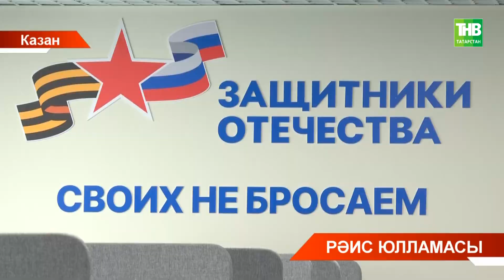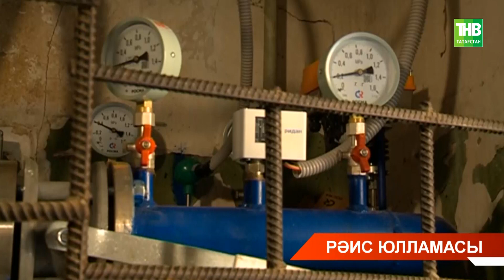Республика Рәисе Дәүләт Советына еллык юлламасын укыды